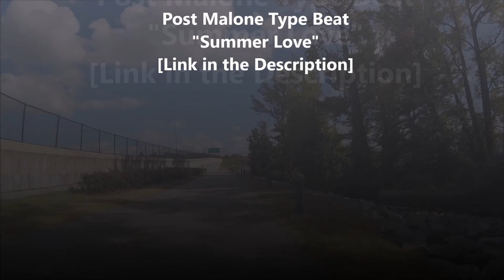buy beats online x Beats on the Bike Ep 55 x summer type beat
ATTENTION MUSIC PRODUCERS: Go To
For FREE Sample Packs, Beatmaking Videos, Producer Tips, Producer Motivation & MORE! 🎹FREE|DOWNLOAD Instant Delivery (Tagged/Untagged)

💰Buy 1 Beat ONLY for $14.99 get 2 Beats FREE! (Standard Leases & Track Out Deals)
Exclusives available as well!
FREE Promo also on ANY Beat of ours you record to.
Don't let your dreams pass by, NOW IS THE TIME!

This is buy beats online x Beats on the Bike Ep 55 x summer type beat that is ready for some dope vocals! Record today on the untagged version. Download instantly.

 instumental music beats for sale